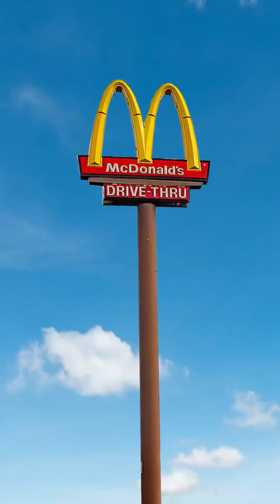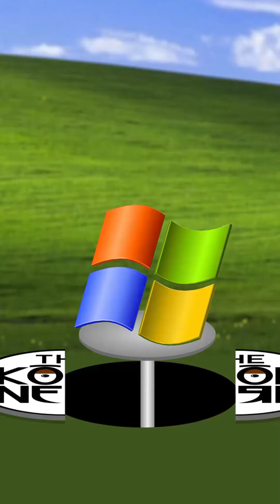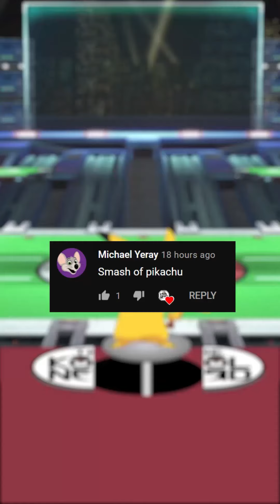SUPER CRAZY 🤪 NERD SMASH 🤓 23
I Nerd Smash Baby Shark, Cocomelon, and more!